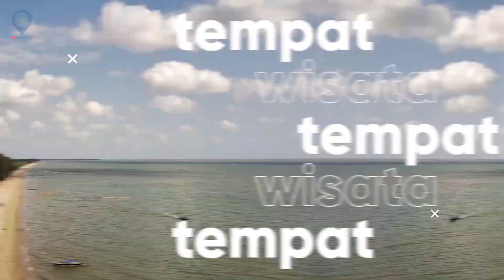Malam Idul Fitri di Barabai 2023 #93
Hai sahabat Bajajalanan, berjumpa lagi bersama kami di Bajajalanan Channel. Hari ini merupakan hari terakhir Puasa Ramadhan tahun 2023. Nah kali ini kami berada di Kota Barabai Kabupaten Hulu Sungai Tengah (HST). Kami akan membuat video tentang malam Hari Raya Idul Fitri. Bagaimana keseruannya, saksikan video ini sampai habis.

Backsound :
Song1 : LiQWYD - Sweet